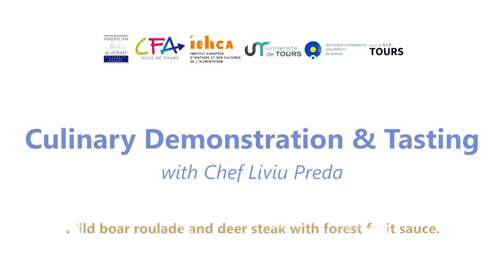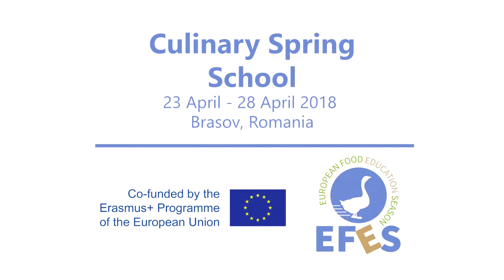EFES - Demo Session Liviu Preda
The project favors cross cultural identities and the discovery of new cultures by means of a network of European exchange. It allows the young learners to integrate the experience of an international voyage into their academic life. This enhances their curriculum and adds substantial value to their future professional activities.